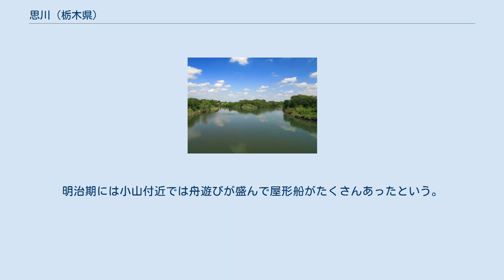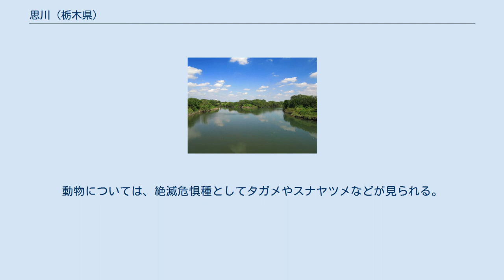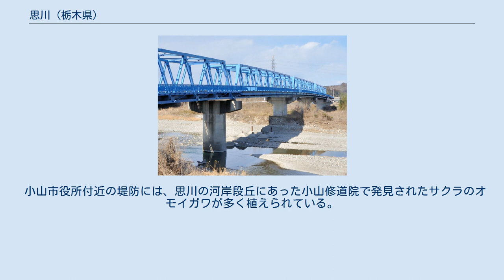思川 (栃木県)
思川緑地（小山市） 2005年6月3日撮影 思川（おもいがわ）は、栃木県鹿沼市の足尾山地地蔵岳（標高1,274m）の東麓を源流とし、栃木県中西部を西から南へと流れ同県南端部にある渡良瀬遊水地に流入する利根川水系渡良瀬川支流の一級河川である。
 思川は、栃木県鹿沼市粕尾地区の北西部、足尾山地地蔵岳（標高1,274m）に源を発し山間を南東に流れる。
粕尾地区中部からは幅300から500メートルの平地を両岸に作り東に向かい、粟野川との合流点を過ぎるあたりで山間部を出て、再び南東に向きを変えて南摩川、次いで日光市南部および鹿沼市北部山地の前日光地蔵岳（標高1,483m）を源流とする大芦川を合わせて流量を増す。
鹿沼市南辺と栃木市西方地域北東辺の境界部を経て広い平野を南流し、下都賀郡壬生町西辺と栃木市東辺を経て壬生町壬生乙、栃木市惣社町、同大光寺町の境界付近で前日光鳴虫山（標高1,103m）南麓を源流とする黒川と合流する。
栃木市東辺を翳めて小山市に入り、同市黒本で宇都宮市北西部山地の鞍掛山や古賀志山に源を発する姿川と合流する。
小山市市街地西部を経て南西に向かい、小山市と下都賀郡野木町の境で渡良瀬遊水地に注ぐ。
渡良瀬遊水地と小山市乙女付近間を国土交通大臣が管理する以外は栃木県知事により管理されている。
思川を本川とする思川流域に与良川流域、西仁連川流域を合わせた思川圏域の面積は950平方キロメートル、思川圏域市町村は宇都宮市、鹿沼市、日光市、小山市、栃木市、下都賀郡壬生町、同野木町の計5市2町に及ぶ。
 約5万年前までは思川は本流として東京湾まで注いだ。
その後、渡良瀬川の河道が変化し、栗橋付近で合流するようになった。
 かつて現:小山市の思川にあった乙女河岸は、徳川家康が小山から関ヶ原に向かう際、多数の兵馬を本河岸で荷積みし舟運にて運搬したことから、その恩により、江戸時代から流路を改良する工事が進められ、現在の合流点から小山市粟の宮付近までは人工の高堤防式の河川となっている。
中世から江戸川と通じた舟運の盛んな川で、明治時代までその面影を残した。
明治期には小山付近では舟遊びが盛んで屋形船がたくさんあったという。
 治水工事が進んでいなかった当時、思川中下流低地部は大洪水による氾濫原となっていた。
こと現小山市南部地区は渡良瀬川や巴波川の水が集まるため、ひとたび豪雨となると氾濫し一面水浸しとなっていた。
このため、大正12年（1923年）には小山市南西部で蛇行していた思川旧水路の東側に直線的な水路を開削する治水工事が行われ、現在の新水路が整備された。
 思川の名称の由来は、寒川郡胸形神社の主祭神である田心媛に由来し、縦書きの「田心」は「思」となったと伝えられる。
川の名称は、はじめ清瀬川、次に小倉川、そして建設省（現・国土交通省）管理によって、昭和40年（1965年）一級河川に昇格されて、思川と名称を変え、現在に至る。
 思川では、過去にカスリーン台風をはじめとする台風や豪雨に伴う増水による水害が起きており、近年の例では、平成14年（2002年）7月9日から11日にかけての台風6号による大雨によって小山市南西部の島田地区で本川の水が溢れたほか、間中橋と小宅橋が流された。
この時の思川乙女地区の観測値は過去最高流量に達した。
治水のため、思川では昭和26年（1951年）より河川改修が進められている。
 現在、思川の河川流量は、小山市乙女において、平成6年から同15年までの10年間の観測平均値として平均流量が毎秒16.05立方メートル、渇水流量が毎秒5.25立方メートルとなっている。
 思川の水は産業用・飲料水用に流域を越えて広く利用され、恩沢は栃木県、埼玉県、茨城県、千葉県に及ぶ。
 主な利水事業として、大光寺頭首工による農業用水取水利用や、若木浄水場における小山市水道水利用などが挙げられる。
 支流の南摩川で南摩ダムの建設事業が進められている。
 水質については、思川上流がA類型（BOD1リットルあたり2.0mg以下）、思川下流がB類型（BOD1リットルあたり3.0mg以下）に指定されており、現在のところこれらの環境基準を満たしている。
 思川の上流域ではスギやヒノキが造林され、中流域ではアカマツやヤマツツジ、コナラ、下流域ではヤナギやススキが多く見られる。
ほか、河川敷にはオギ、河畔林にはハリエンジュやオニグルミが見られる。
動物については、絶滅危惧種としてタガメやスナヤツメなどが見られる。
 小山市役所付近の堤防には、思川の河岸段丘にあ...